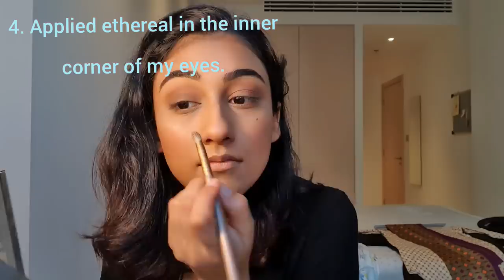GET READY WITH ME TO WORK. [ CABIN CREW LIFE ] ETIHAD AIRWAYS.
HEY BEAUTIES 💞

THESE ARE THE LIST OF THE PRODUCTS THAT I HAVE USED.
1. CLINIQUE MOISTURE SURGE INTENSE
2. SMASHBOX PHOTO FINISH PRIMER
3.LOREAL TRUE MATCH LUMI GLOTION
4. NARS FOUNDATION IN THE SHADE MED\DARK 2
5.TARTE CREASELESS CONCEALER
6. LAURA MERCIER TRANSLUCENT LOOSE SETTING POWDER
7. BOBBI BROWN BRONZING POWDER IN THE SHADE DEEP 4
8. TARTEIST PRO PALETTE FOR THE EYES
9. TARTE BLUSH BAZAR FOR THE CHEEKS
10. ANASTASIA BEVERLY HILLS DIPBROW POMADE IN THE SHADE EBONY.
11. ANASTASIA BEVERLY HILLS CLEAR-BROW GEL TO KEEP THE BROWS IN PLACE.
12. BECCA HIGHLIGHTER IN THE SHADE OPAL
13. SEPHORA RETRACTABLE EYELINER IN THE SHADE BROWN 08
14. URBAN DECAY ALL NIGHTER SETTING SPRAY
15. LIPSTICK - NYX MAT ROUGE A LEVRES IN THE SHADE MLS21
                        - TARTE LIP PAINT IN THE SHADE FESTIVAL